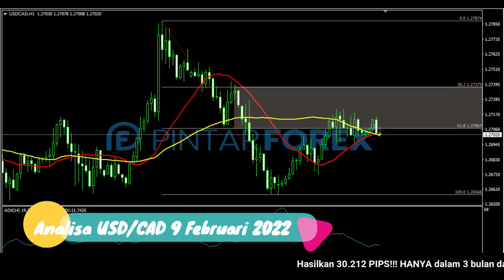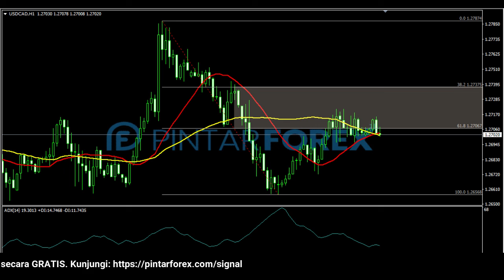🔴 LIVE: Analisa Forex Hari Ini 9 Februari 2022 USD-CAD Bearish; Perhatikan Sinyal Yang Akan Muncul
"Analisa Forex Hari Ini 9 Februari 2022 USD-CAD Bearish; Perhatikan Sinyal Yang Akan Muncul